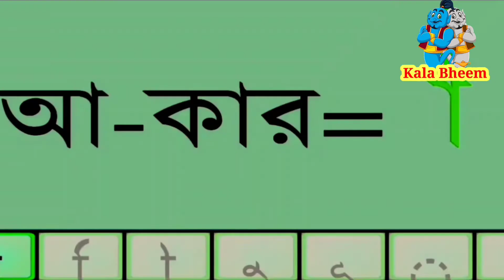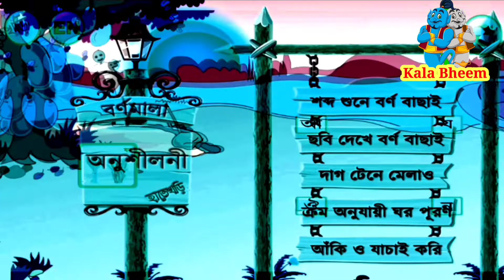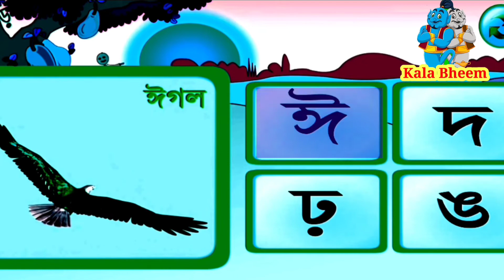অ এ অজগর সাপ লুকিয়ে আছে । আ এ আমটি আমি খাব পেয়ে । ই এ ইঁদুর ছানা ভয়ে মরে । অ আ ই ঈ ক খ গ ঘ ।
অ এ অজঅজগর
আ এ আম
ই এ ইগল

Juju
Jojo
ক এ কুকুর
খ এ খরগোশ
গ এ গাধা
ঘ এ ঘোড়া
ঙ এ ব্যাঙ
চ এ চিল
ছ এ ছাগল
জ এ জিরাফ
জ এ জাহাজ
ঝ এ ঝাঁটা
ঞ এ লঞ্চ
ট এ টিয়াপাখি
ঠ এ ঠাকুরমা
ড এ ডিম
ঢ এ ঢুলি
ণ এ হরিণ
ত এ তিমিমাছ
থ এ থাম
দ এ দাঁড়কাক
ধ এ ধূনুরী
ন এ নেকড়ে বাঘ
প এ পেঁচা
ফ এ ফড়িং
ব এ বাঘ
ভ এ ভাল্লুক
ম এ মহিষ
য এ যাঁতা
র এ রাজহাঁস
ল এ লাঙল
শ এ শৃগাল
ষ এ ষাঁড়
স এ সিংহ
হ এ হনুমান
ড় এ ঘোড়া ঘোড়া খেলা

একে চন্দ , 1এ চন্দ 2এ পক্ষ নামতা , এক এ চন্দ , 1এ চন্দ 2এ পক্ষ নামতার সম্পূর্ণ ব্যাখ্যা, তিনে নেত্র, 1এ চন্দ , দুই এ পক্ষ , 1এ চন্দ 2এ পক্ষ, 1কে চন্দ 2এ পক্ষ, 1এচন্দ2এপক্ষ, 1এক এ চন্দ দুই এ পক্ষ , একে চন্দ দুইয়ে পক্ষ, 2এ পক্ষ, একে চন্দ দুইয়ে পক্ষ কবিতা , দুইয়ে পক্ষ, 3এ নেত্র , একে চন্দ দুইয়ে পক্ষ সম্পূর্ণ অথ , তিন এ নেত্র , পাঠশালায় 1এ চন্দ , 1এ চন্দ 2এ পক্ষ নামতা র সম্পূর্ণ বিশ্লষণ
Kala Bheem
Mota Bheem
Chota Bheem
Bheem